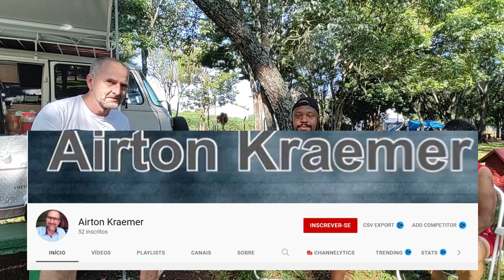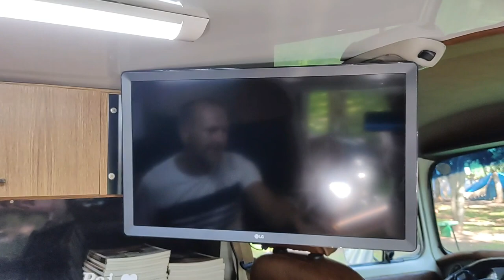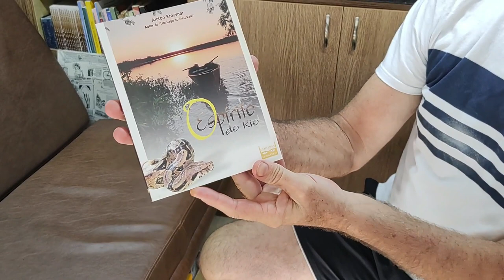ENCONTRAMOS MAIS UM VIAJANTE - VIAGEM DE KOMBIHOME.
Mais uma vez saímos em busca e novos amigos viajantes aqui em porto mendes e encontramos este novo amigo, confira conosco como foi este encontro e o papo que tivemos.

Gostou de nosso Projeto e quer nos ajudar sem compromisso a continuar?
Deposite em nossa Conta.

Canal de nosso amigo no youtube. inscrevan-se

Quer Interagir Conosco?

Esta chegando agora em nosso canal e quer saber um pouco mais sobre nos?
Acompanhe nossa playlist com todas as etapas da construção de nosso motorhome artesanal. Vannusa Motorhome.

MB180D Mercedez
MBHOME
Kombihome
motorhome
motor home
viajar de motorhome pelo Brasil
casa sobre rodas
Morar na estrada
viagem pelo brasil
vida na estrada
Morar na estrada
viver na estrada
na estrada
construir motorhome barato
qual melhor veiculo para fazer motorhome
casinha sobre rodas
mercedez sprinter
MB180D teto baixo
Mb180D teto alto
Mb180
Manutenção de MB180D
Eletrica de MB180D
Motor de mercedez MB180D
Posso fazer Motorhome em Mercedez MB180D
nosso sonho
viver na estrada
camper van
campervan
Motorhome feito em casa
melhor veiculo para fazer motorhome
MB180D presta?
Vannusa Motorhome Mercedez MB180D
Mb180D brasil
Mb180d argentina
motorhome artesanal
motorhome caseiro
como fazer motorhome com pouco dinheiro
como fazer motohome artesanal
motorhome em kombi
motorhome em onibus
motorhome em van
motorhome sprinter
Motorhome ducato
Motorhome renaut master
estradas do brasil
viajar pelo brasil
viajantes de van
viajantes de motorhome
kombeiros
MBZeiros
motorhome brasil
motor home
construindo motorhome
construindo nosso sonho
mb180d
mercedez mb180
sprinter Mb180d
MBzeiros
clube MB180d brasil
motorhome MB180d
mb180D motorhome
vannusa motorhome mb180D
Motorhome Mercedez MB180d
Van MB180D
volta ao mundo
vlog de viagem
canal de viagem
casal viajante
reforma no motorhome
viagem,reforma na casinha
viagem de motorhome
viajar de motorhome
vlog no motorhome
reforma travel and share